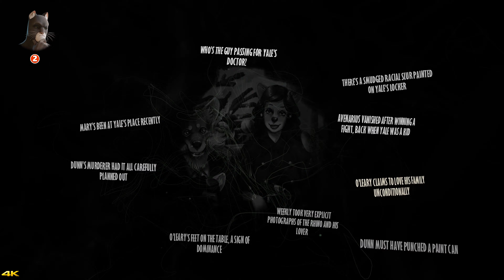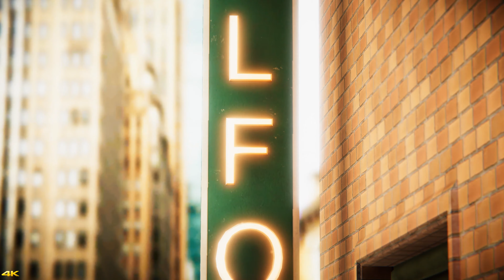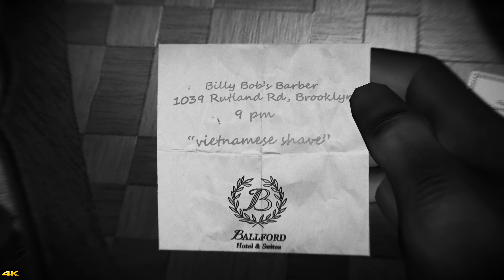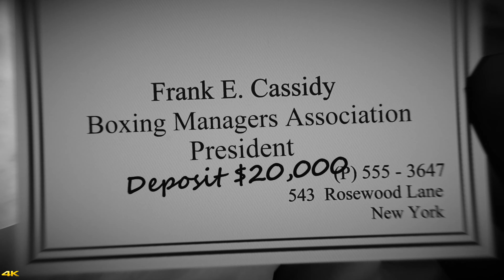Blacksad Under The Skin [Let's Play] [PC] [P6]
►Thanks for checking out my Blacksad Under The Skin [Let's Play] [PC] [P6] video in 4K. Hit that thumbs up button if you liked the video and want to see more.

Features:

    An official and all-new story for BLACKSAD, set in the comic book series’ unique world, perfectly recreated for gamers.
    An investigative narrative game with gameplay combining investigations, puzzles, quick time events (QTE) and multiple-choice dialog.
    Choices that directly influence the development of the character and the story's ending.
    More than 30 characters, including new faces and old favorites, each with their own story.
    An immersive world with a jazz soundtrack to rival the very best of Hollywood’s film noir.
    Fans of adventure games will love its gameplay and narration while fans of the comic book series will be thrilled to rediscover the characters and graphic style of this unique world.
    A dark world of anthropomorphic animals

►Gaming Hardware:

Monitors (3): Asus ASUS ROG SWIFT Curved PG348Q, 34" 100Hz
Acer Predator X27 4K HDR 144Hz
Disks: Samsung 970 EVO Polaris 500GB M.2 & 1TB M.2 / Samsung 1TB 860 EVO SSD
GPU: MSI GeForce RTX 2080TI Duke
RAM: Team Group 8Pack 32GB (4x8GB) DDR4 3200MHz Quad Channel
Motherboard:Asus Prime X299-Deluxe (Socket 2066) Intel X299
CPU: Intel Core i9-7920X 2.9Ghz OC 3.5Ghz
Keyboard: ASUS ROG Claymore
Mice: Logitec G403
Camera's: Logitech C922 Pro Stream Webcam / Canon 200D DSLR Camera
Microphone: Blue Yeti Blackout
Headphones: SteelSeries Arctis Pro Wireless
Other: Stream Deck